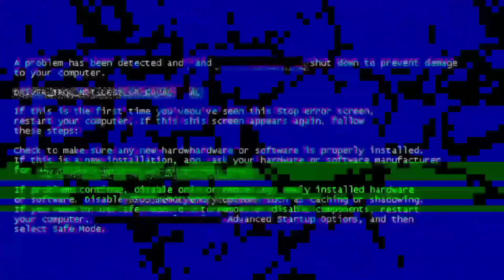تصريح إحترافي من مدرب الرجاء الجيناني عقب الفوز على نهضة الزمامرة 2-0 هضرة نقية من المدرب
⛔️هام جدا⛔️هذه القناة رجاوية 100%// فريق عمل قناة نادي الجراد العالمي يشكركم على دعمكم المتواصل . السلام عليكم ورحمة الله تعالى وبركاته،هذه القناة قناة رجاوية وتهتم بكل ما يخص الفريق الاخضر ، ورئيس القناة صحفي في جريدة المشارع ،وكل خبر قبل أن يتم نشره لكم ، نتأكد من مصدره أو من المقربين في القلعة الخضراء ثم يتم نشره لكم لدا المرجوا من كل محب فريق الرجاء العالمي أن يشترك في القناة لدعمنا وليصلكم كل ما هو جديد على الفريق العالمي وشكرا لكم . من أجل دعمنا على الباي بال pay pal👇👇 PayPal منصتنا على الإنستغرام instagram👇👇 Instagram منصتنا على الفايسبوك Facebook👇👇 Facebook منصتنا على التيك توك TikTok👇👇 TikTok منصتنا على البلوغر Blogger👇👇